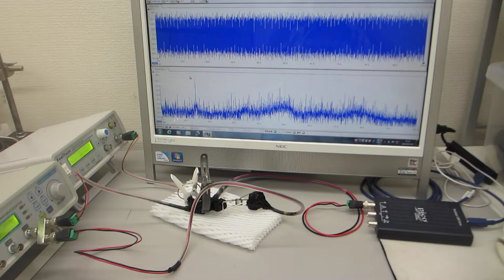超音波の非線形発振制御（超音波システム研究所）